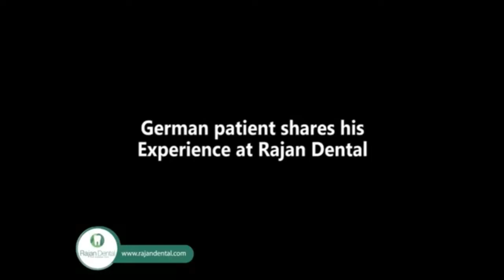Markus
Markus Strobele Testimonial